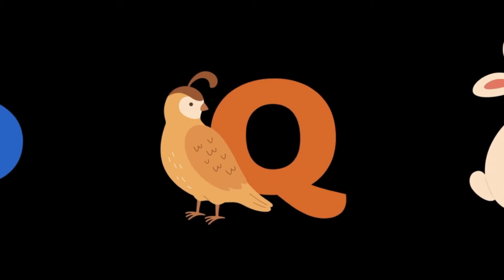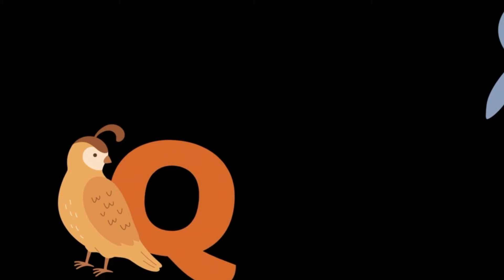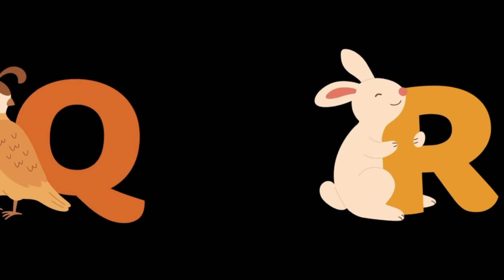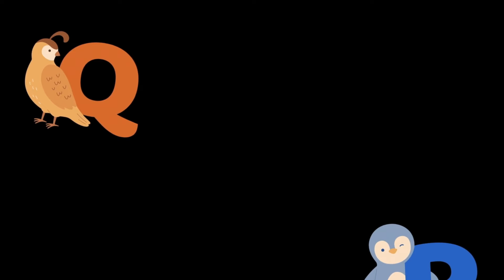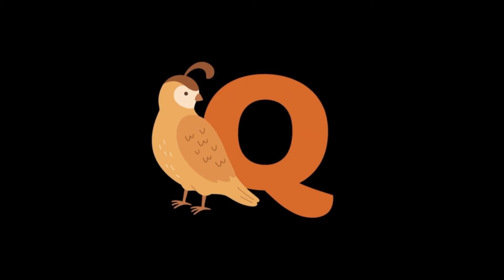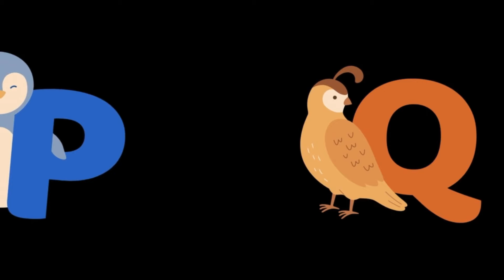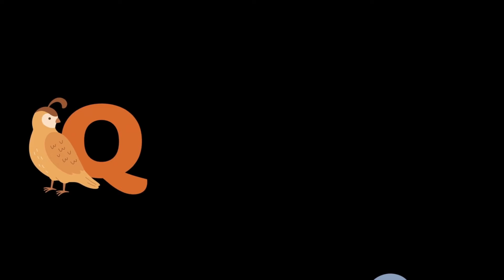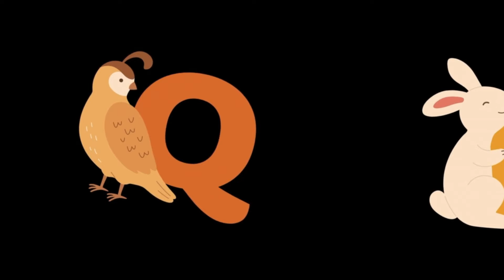Mesmerizing ABCs and Animal Adventures: Educational Sensory to Baby's Brain Development Boost!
Welcome to Babysensoryhub,  join us on a whimsical journey through the alphabet as we explore different animals in this engaging and educational baby sensory video. Watch as your little one's eyes light up with wonder and curiosity as they are introduced to various creatures from A to Z. With soothing music and captivating visuals, this video is sure to captivate and stimulate your baby's senses while they learn their ABC's in a fun and interactive way. So grab a cozy blanket, sit back, and enjoy this enchanting experience with your little one!

👶 Designed to captivate your little one's senses, this video combines engaging colors, adorable animals, and educational music to create a stimulating learning experience. Join us on a journey through the alphabet, where each letter comes to life with the help of lovable creatures.

🎶 Our carefully curated music is not only educational but also crafted to soothe and delight without annoying parents. Watch as your baby discovers the magic of language in a fun and entertaining way!

Your support means the world to us at Baby Sensory Hub!